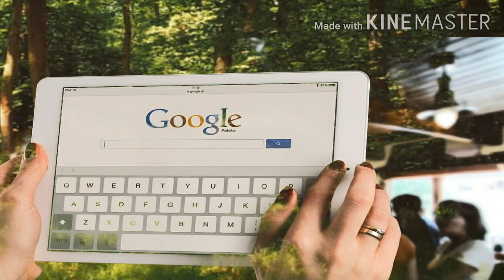Youtube videos resolution || youtbe resolution policy || youtube new policy || Informer tv.